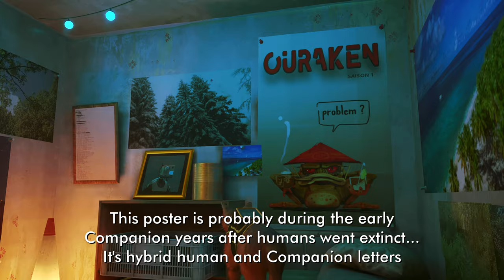Let's tour Momo's apartment (at the Slums) | Stray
Hello and welcome to The Game Tourist, featuring Stray!

Intro: Inside the Wall - Stray OST

Main computer used:
Type: Desktop PC
Processor: Intel Core i7-13700K
Graphics card: GeForce RTX 4070 Ti 12GB TUF Gaming OC
Motherboard: Gigabyte Z690 Aorus Pro DDR4
RAM: 32GB DDR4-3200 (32*1) Kingston Fury Beast RGB
SSD 1: 1TB Samsung 980 M.2 NVMe 1.4 PCI 3.0 x4
SSD 2: 1TB Western Digital WDC PC SN730 M.2 NVMe 1.3 PCIe 3.0 x4
HDD 1: 2GB Seagate Barracuda
HDD 2: 1GB Seagate Barracuda
Cooling: MSI Mag CoreLiquid 240R V2 RGB AIO
PSU: Antec NE 850Gold M 850W 80+ Gold Full Mod
Case: NZXT H7 Flow (Black)
Monitor: LG 27" 27UL550-W UHD

Other hardware:
Recorder: Elgato Game Capture 4K60 S+
Headset: ROG Delta
Mouse 1: ROG Gladius II (wired)
Mouse 2: Logitech M170 (wireless)
Keyboard: Logitech G213
Controller 1: Logitech Extreme 3D Pro joystick
Controller 2: Microsoft XBox 360 Controller

Software:
OS: Windows 11 Pro
Editing: Vegas Movie Studio (legitimate purchase)
Internet: FTTH 600Mbps

About Momo and his apartment:

Momo is a Companion located in The Slums. As a member of the Outsiders, Momo is a central character in the game.

He lives in an apartment up a building in the slums in Stray right below a neon sign, which you are directed to by Guardian on showing the Postcard. The cat can get into the apartment through the window on the balcony.

This is where you will find Momo in Chapter 4: The Slums, though he moves down to the Dufer Bar in Chapter 6: The Slums - Part 2, and to the Sewer entrance at the end of Chapter 7: Dead End.

His apartment is spacious and not divided into separate rooms. It consists of a living area, a kitchen, a bathroom, a bedroom, a work desk, and an unknown locked room.

About the game:

Stray is a 2022 adventure video game developed by BlueTwelve Studio and published by Annapurna Interactive.

The story follows a stray cat who falls into a walled city populated by robots, machines, and viruses, and sets out to return to the surface with the help of a drone companion called B-12.

The game is presented through a third-person perspective.

Stray's development began in 2015. The game was announced in 2020 and became highly anticipated. Following some delays, it was released on 19 July 2022 for PlayStation 4, PlayStation 5, and Windows. It received generally positive reviews, with particular praise directed at its artistic design, cat gameplay, narrative, original score, and platforming elements.